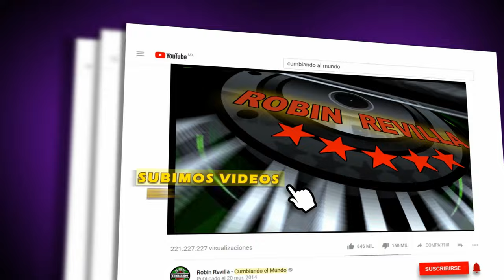LA MEDUSA DEL ORIENTE | GRUPO KONKISTADOR FT CORAZON DE CRISTAL